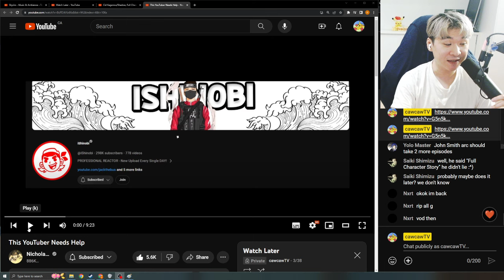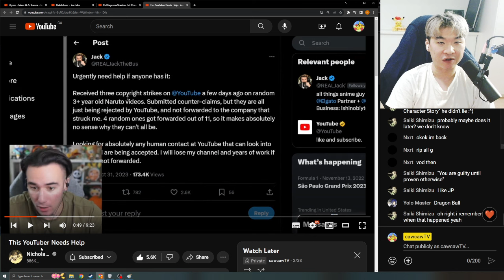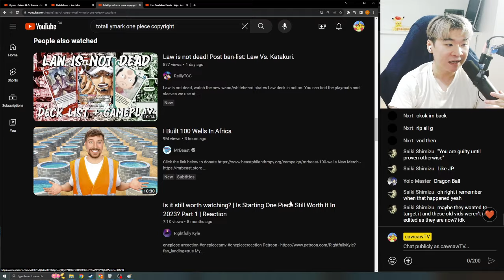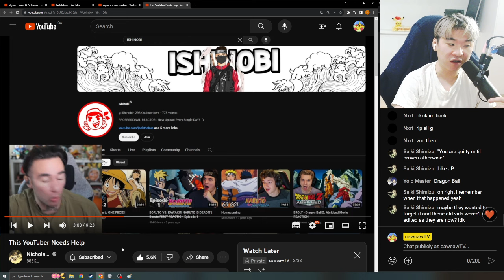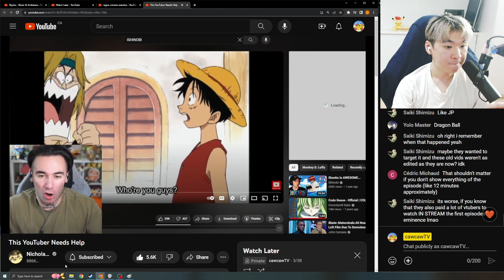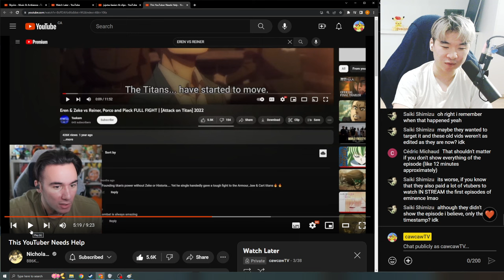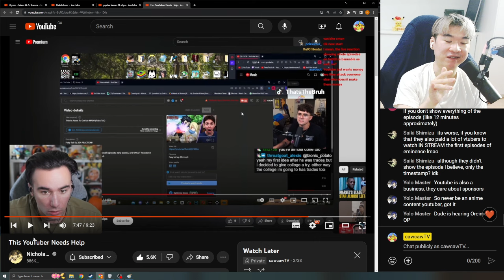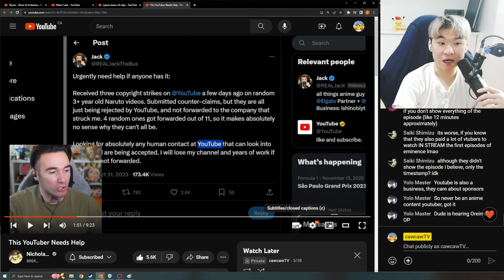Reacting to Nicholas Light's This YouTuber Needs Help